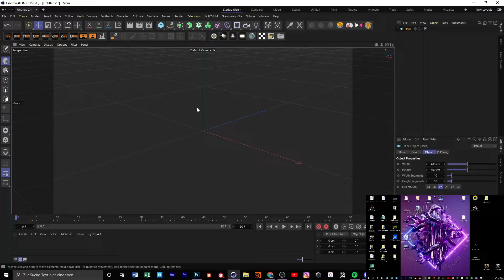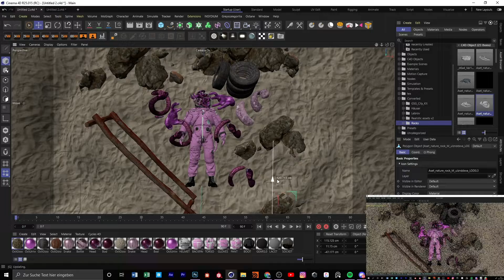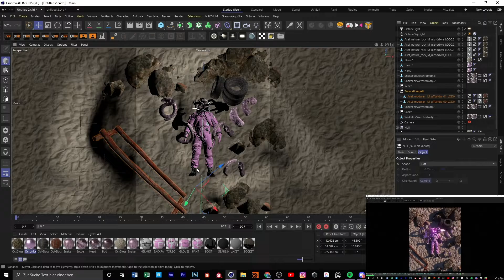Astronaut I Everyday/Daily render I Cinema4D and Octane render Speedart I Damongraphics